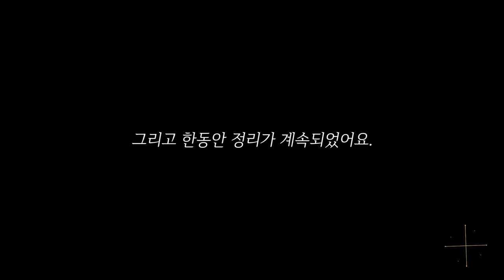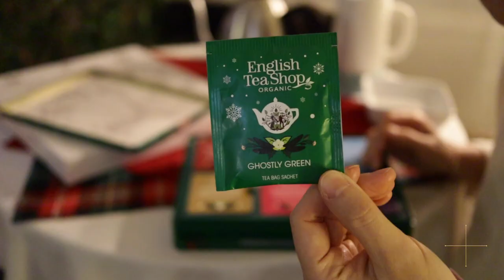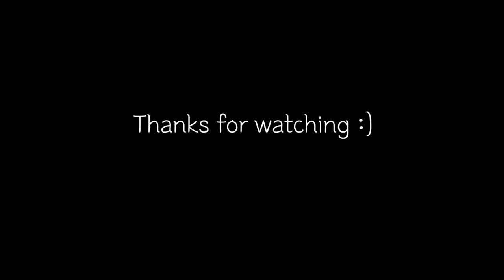VLOGMAS#2🎄 2021블로그마스🎬 남(편)이 해준 저녁🍽 크리스마스 데코🎄✨ 커피 & 쿠키☕🍪 애드번트 캘린더📅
두번째 블로그마스 영상을 올려봅니다.

이번 영상에는 본격적인 크리스마스 장식과 남편이 차려준 저녁상을 담았습니다. 올해도 저와 함께 소소한 얘기 나누며 연말을 함께 해요.

응원해 주시는 모든 분들게 늘 깊은 감사를 드립니다.
그럼 내일 또 찾아뵐께요~😊💖🙆‍♀️

📌참고 영상

🎬 편집 : PowerDirector18